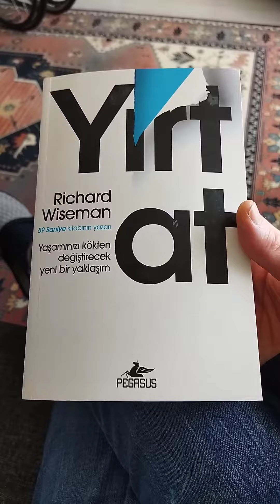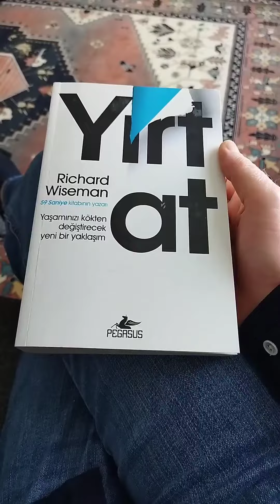İŞTE, HAYATINIZI DEĞİŞTİRECEK KİTAP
İŞTE, HAYATINIZI DEĞİŞTİRECEK KİTAP, yırt at, kitap tanıtımı, harika kitaplar, okumak, kitaplığınızda, Kişisel gelişim, Psikoloji, viral